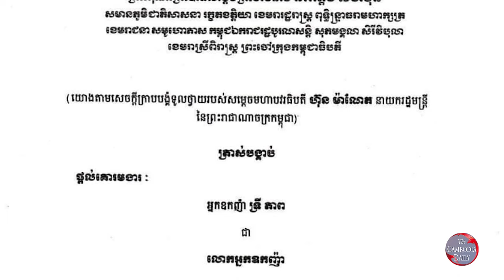ឧកញ៉ា ទ្រី ភាព ត្រូវ​បាន​ផ្តល់​គោរមងារ​ជា «លោក​អ្នក​ឧកញ៉ា»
មេ​ដឹកនាំ​បណ្ដាញ​រកស៊ី​កាប់​ឈើ​ខុស​ច្បាប់ និង​កំពុង​រង​ទណ្ឌកម្ម​ពី​សហរដ្ឋអាមេរិក​ ឧកញ៉ា ទ្រី ភាព ត្រូវបានព្រះមហាក្សត្រ ​ចេញ​ព្រះ​រាជ​ក្រឹត្យ​ត្រាស់​បង្គាប់ ផ្តល់​គោរមងារ​ជា «លោក​អ្នក​ឧកញ៉ា»  ក្រោយពី​បាន​​​​​ក្លាយ​ជា​ទីប្រឹក្សា​ផ្ទាល់​របស់​លោក ហ៊ុន សែន ​មាន​​ឋានៈ​ស្មើ​ទេស​រដ្ឋ​មន្ត្រី បានជាង១ខែកន្លងមក។